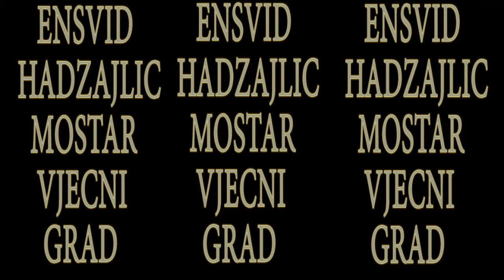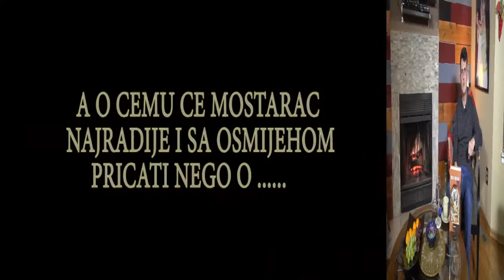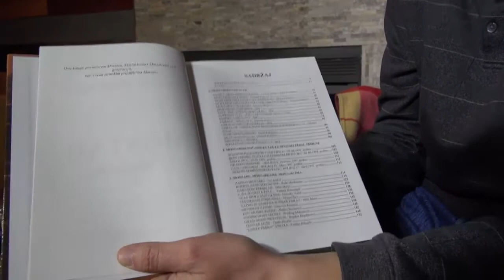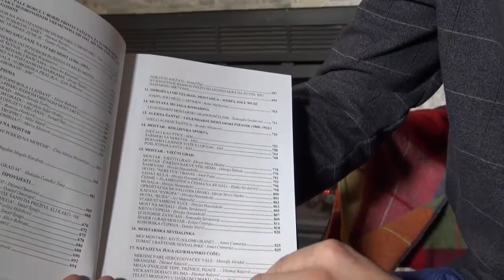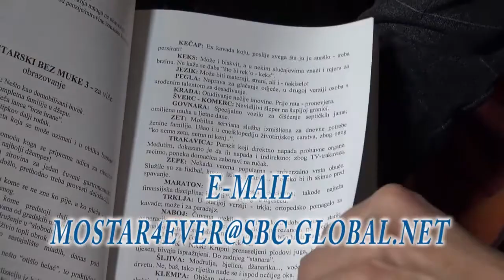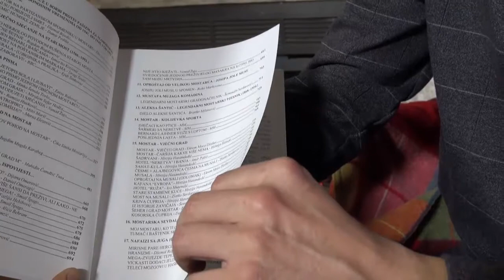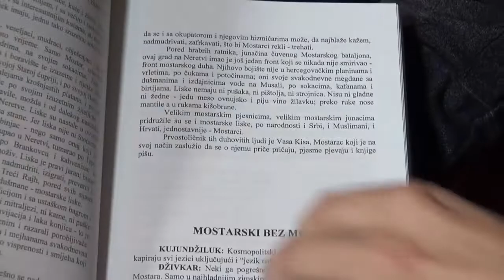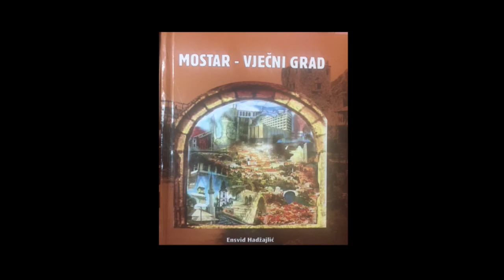MIMTV-ST LOUIS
MIMTV IS IP TV STATION FROM ST LOUIS .YOU CAN WATCH US OVER BOSNATV  PLATFORM ON CHANNEL 9 AND FASTV ON CHANNEL 26.   MIMTELEVIZIJA